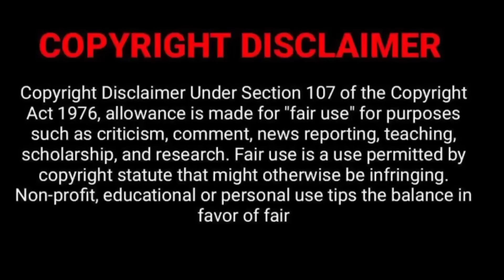Angoor Ko Galat Kyon Hai reaction |DivaMantra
In this video I am talking about and negative Vloggers with negative family drama and kyon isne sattebaazi kinharkat nahi batai ? .

diva mantra live
diva mantra roast
diva mantra controversy
controversies
controversial
diva mantra